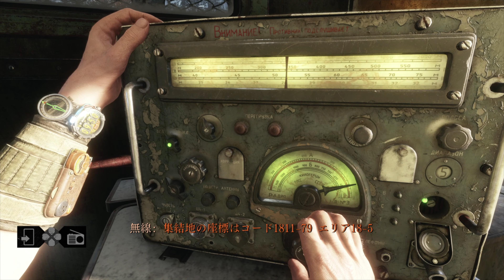【メトロ エクソダス / METRO EXODUS 】 義父が厳つい [HAJIsGAMES]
閉ざされた死のモスクワを抜け出し、荒涼としたロシアの大地を横断するスペクタクルな旅路が今始まる。
広大なロシアを探索し、春、夏、秋、そして核の冬と1年を通して描かれる、ディミトリ・グルホフスキー氏監修のスリリングなストーリーに心酔しよう。